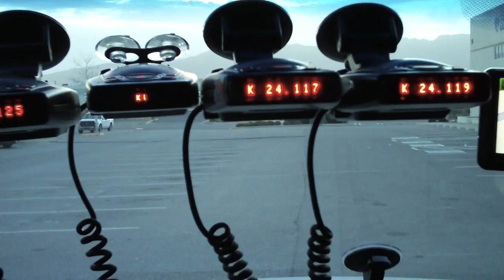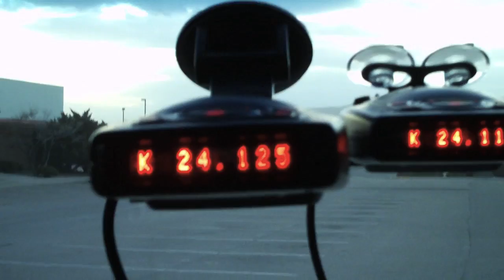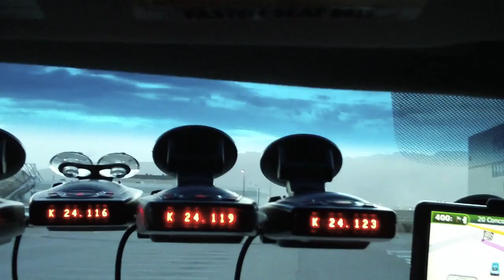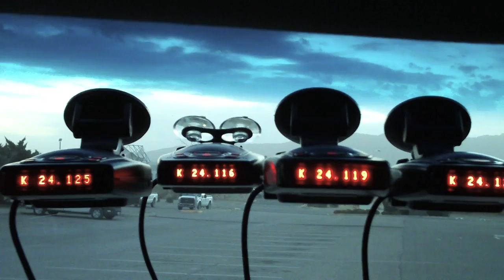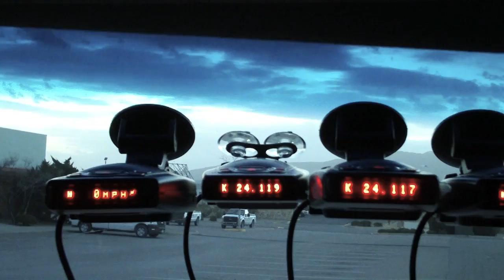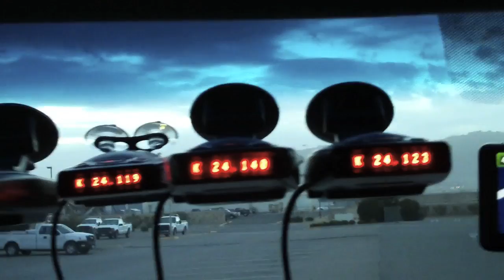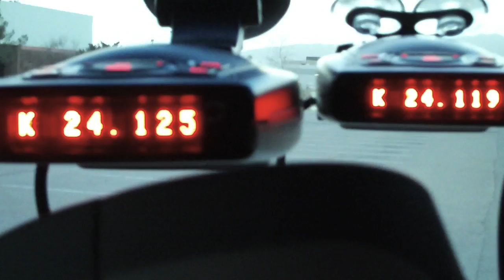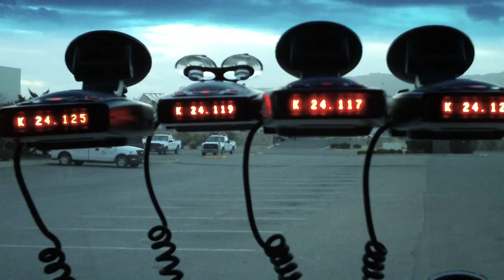Everybody say "K band"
This is a test of the perception of the different radar detectors as they show the Frequency in SPEC mode. Then I do some other Fun testing that really does not prove anything because it was not done in a scientific manner. Please do not hold anyone responsible (except for me) for the variances seen in this video.

REMEMBER:

You can't call the Bushnell Velocity a real radar gun worthy of a scientific testing. There is no guarantee that the BV is all revved up at the point of a trigger pull. I said that the test was not fair nor scientific. I was only demonstrating action-reaction. I stated that a potential contributor to peoples preconceptions was the proximity of the radar detectors to one another. You have to understand that the noise floor is REAL HIGH to each other when the radar detectors are so close to each other much less all the other radio oriented devices I have running in the vehicle at the time of this test.

2 Cell Phones
4 Bluetooth devices
1 Verizon data card in a wireless router
1 Scanner
1 P&T CB
1 AM/FM radio
1 Garmin PND